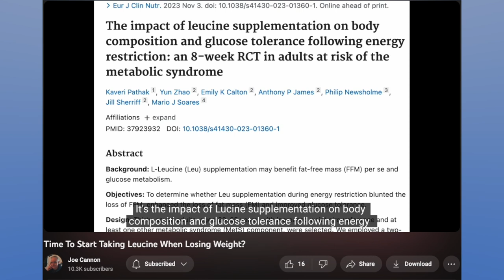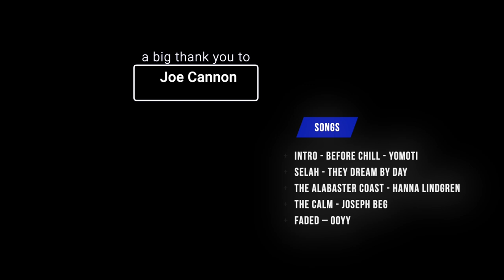The Hot Sauce (Ep 27) - Joe Cannon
Episode 27 features Joe Cannon

Today, we are going to feature Joe Cannon, whom resides in the suburbs of Philadelphia, PA. . He is not a Registered Dietitian Nutritionist, but has a Master’s Degree in exercise science, and dual bachelors in Chemistry and Biology. You can find him discussing dietary supplements, exercise, rhabomyolysis and personal training on his podcast and youtube channel. I'm sure you will enjoy this non-RD episode

Joe-Cannon.com
SupplementClarity.com

Selah - They Dream by Day
The Alabaster Coast – Hanna Lindgren
The Calm - Joseph Beg
Intro - Pandaraps